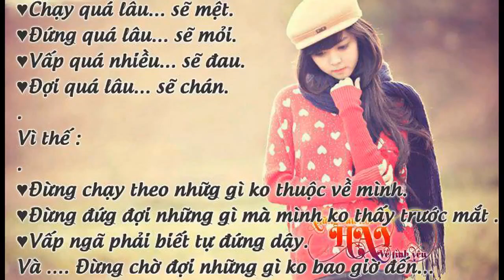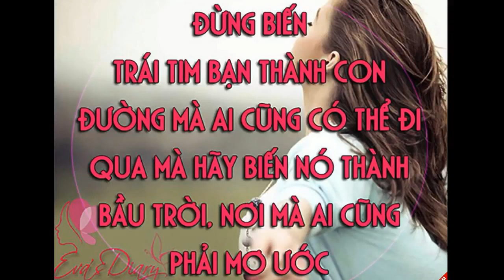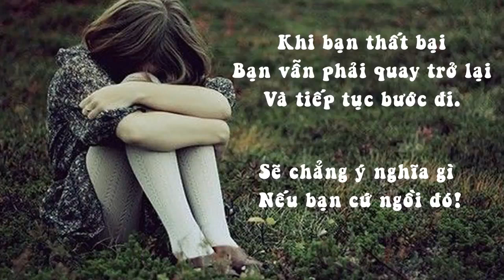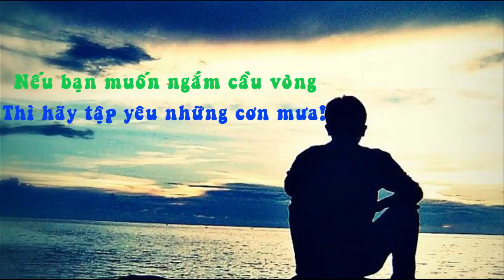Những câu nói hay ý nghĩa về cuộc sống, tình bạn, tình yêu đọc và cảm nhận